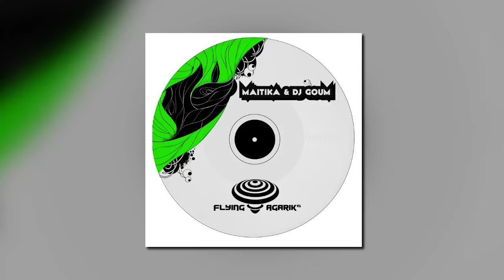FLYING AGARIK 15 a1 - MAITIKA & DJ GOUM - Get drony (Maitika rmx)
Flying Agarik 15 by MAITIKA & DJ GOUM, the sound of TOONZSHOP!